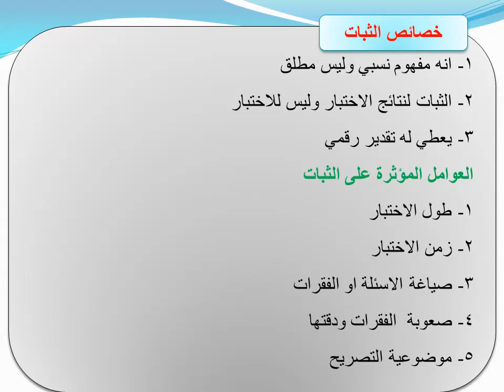الكورس2- القياس والتقويم المرحلة الثالثة جميع الفروع الجزء 20